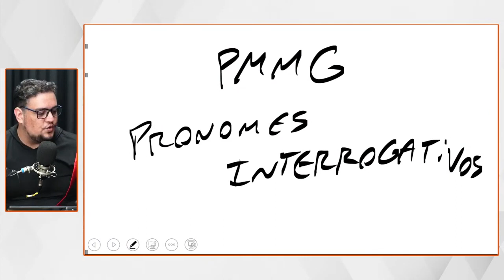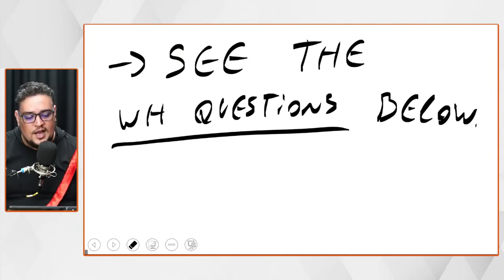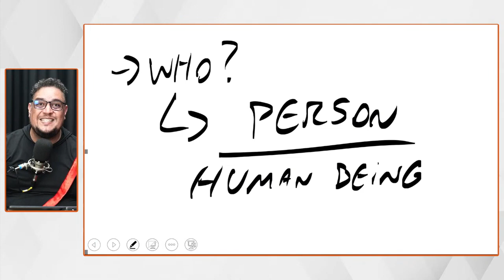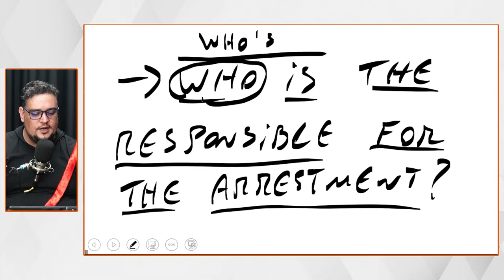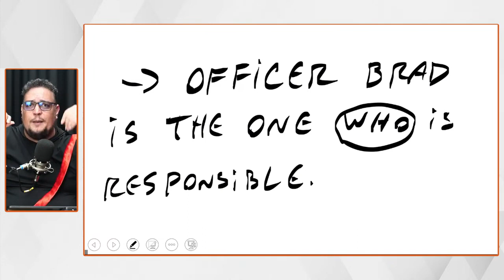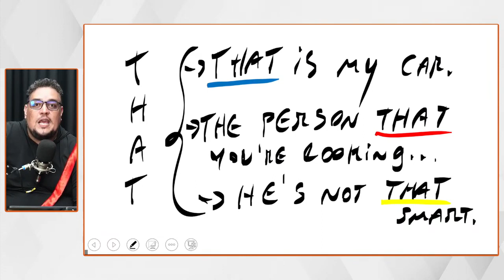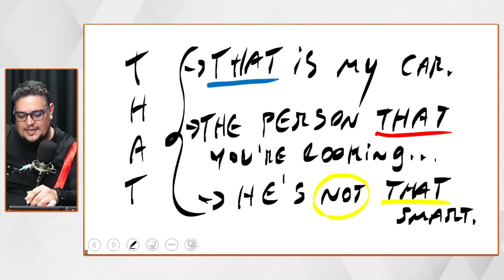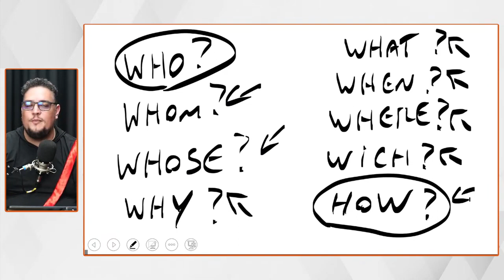Concurso PM MG - Inglês - Dicas de interpretação - WH Questions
👉FACULDADE FAGENIUS